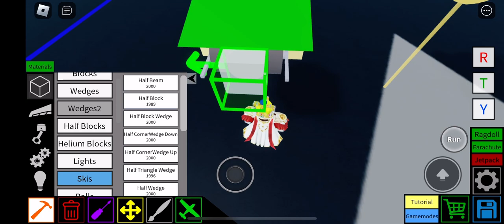How to make mini frog in plane crazy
I made a mini jumping frog!!